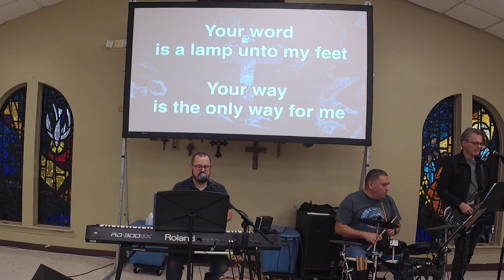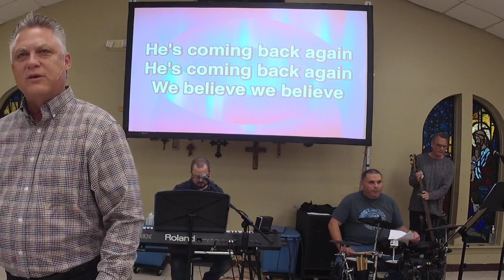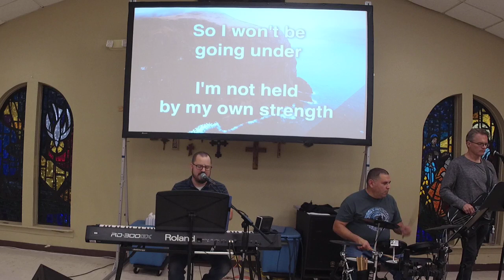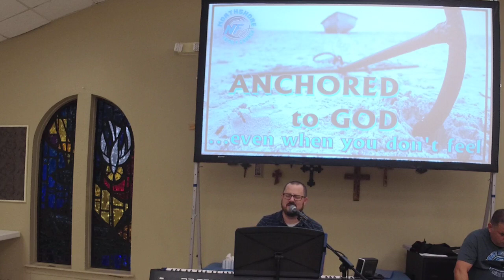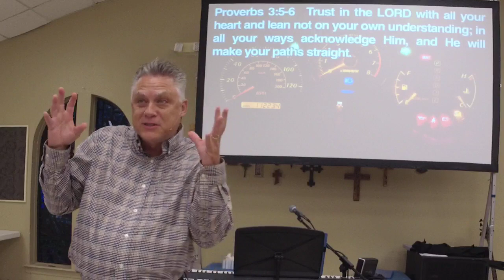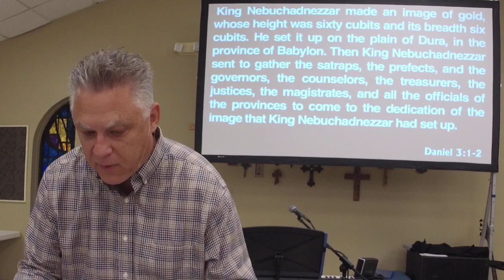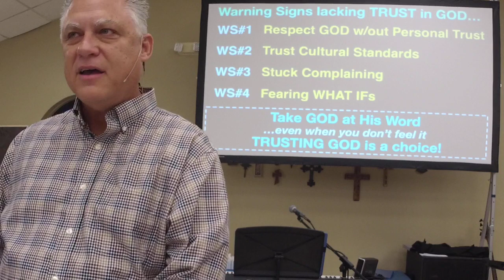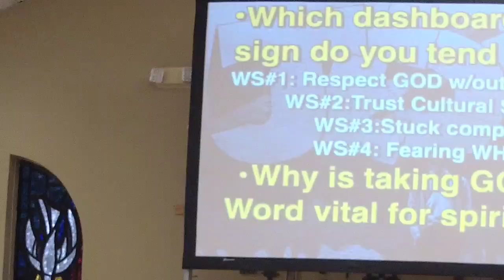Take GOD at His Word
Join the honest and practical faith conversation (in person and live online) about Anchoring our Heart to GOD… even when you just don’t feel it!  [Daniel 2 & 3]  The tides of our circumstances and feelings are deceptively dropping to distract from dashboard warnings that we are lacking Trust in GOD.